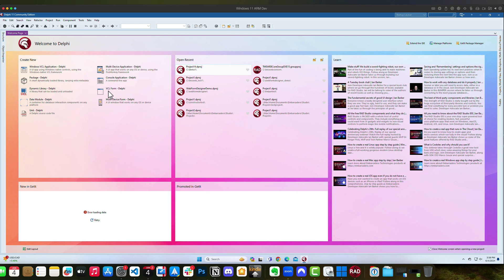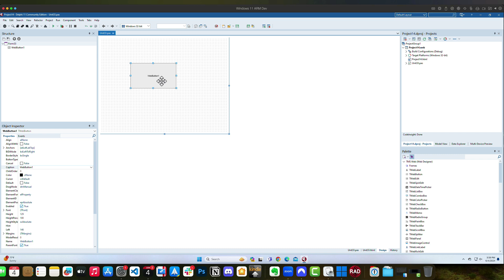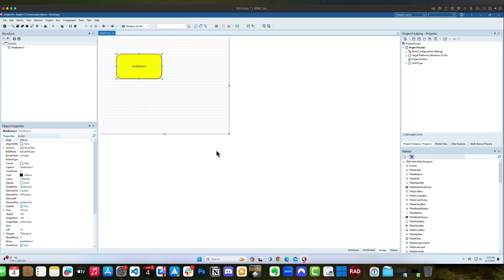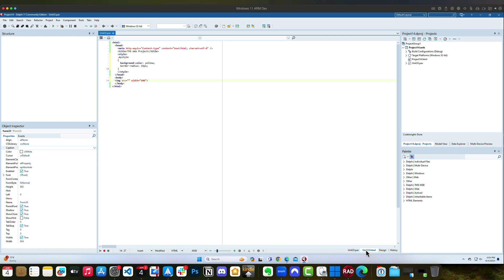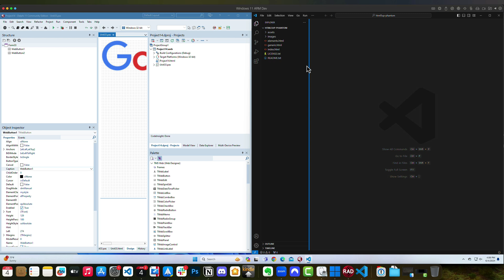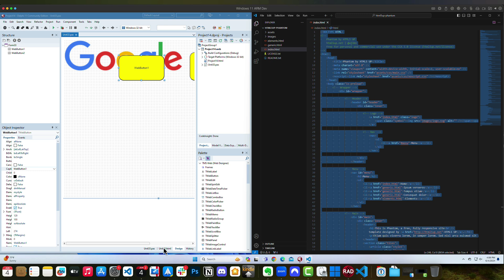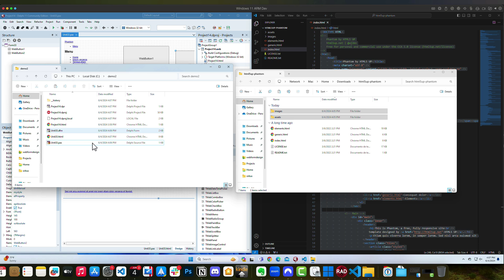TMS WEB Core: Seamlessly Integrating Web for Designer in RAD Studio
In this video, we showcase the TMS WEB Core's innovative web form designer, seamlessly integrated into RAD Studio. Watch as we create and customize a new application using familiar tools like Visual Studio Code. Discover how easy it is to design with HTML and CSS directly within your IDE, previewing changes instantly. Explore powerful features like live editing and responsive design, ensuring your web applications look great across all devices.

ABOUT:
TMS software, established in 1995, is a software development company specialized in:
VCL, FMX, FNC, .NET, WEB component development